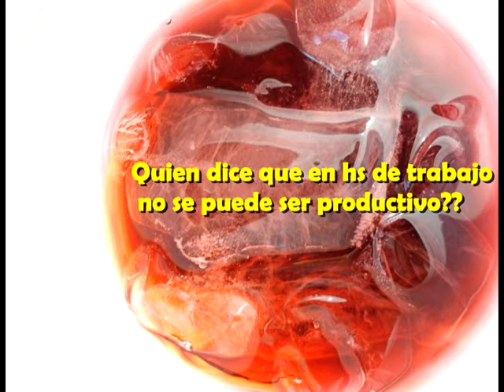Decile NO! a las DROGAS!!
Simplemente un aporte a la comunidad...

Letra:
Ven aspiralo
ven aspiralo
inyectaloo ayy inyectalooo
que la droga esta buena
y pa´ q´te mueras
un vidrio molido
le puse iiooo♪♫

Autores: Jon Suar y Chechuky =)